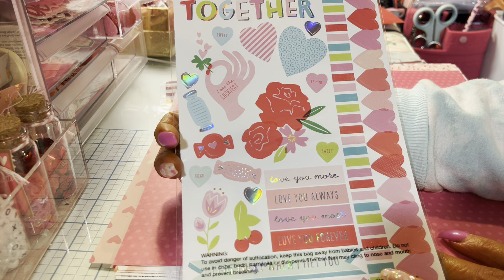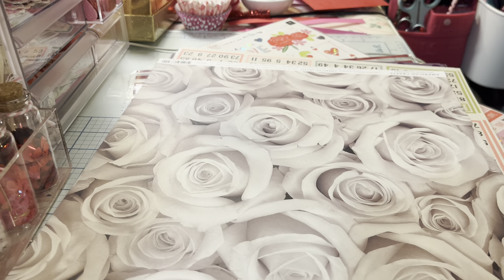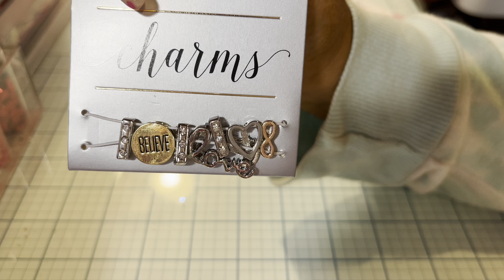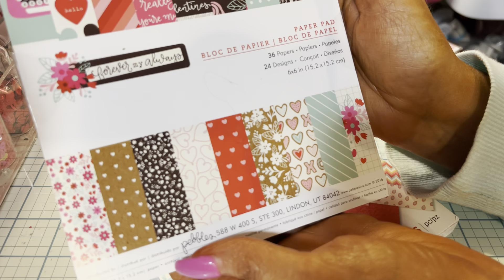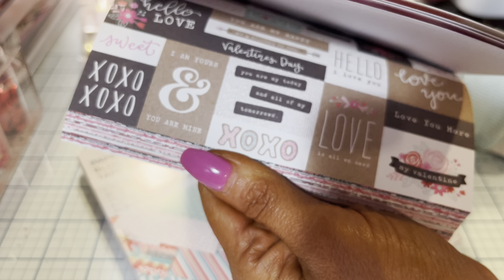Look At All This! Haul and Destash!